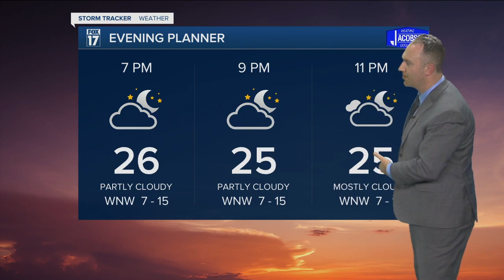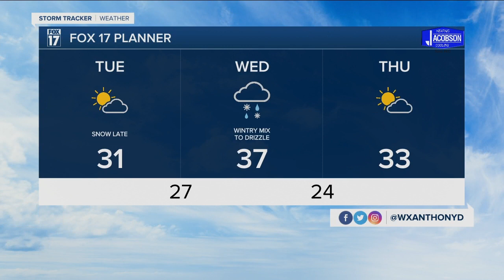Monday Evening Forecast Dec 28, 2020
Sticking snow likely late Tuesday night